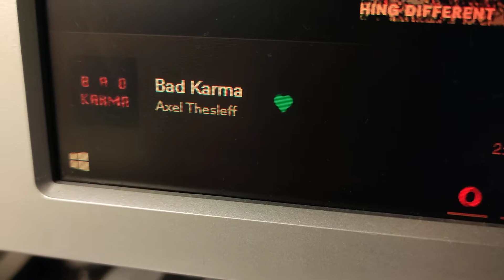Cambridge SoundWorks computer speaker midwoofer driver Free Air Test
Bad Karma - Axel Thesleff